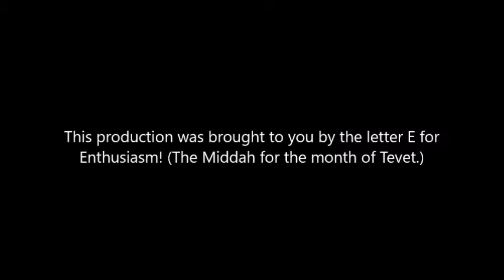Middah of the Month - Enthusiasm